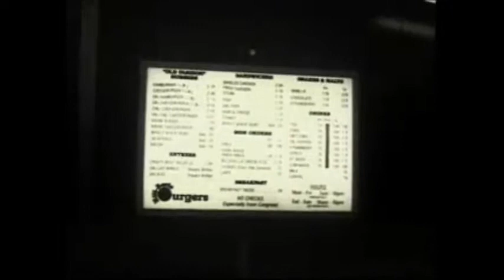Ben Folds ~ Landed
Video I made for Ben Folds ~ Landed